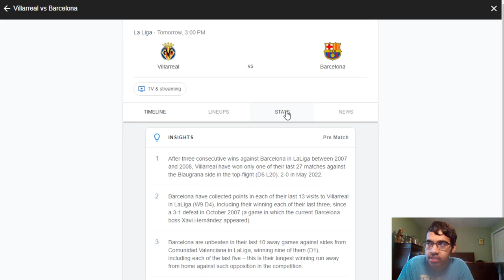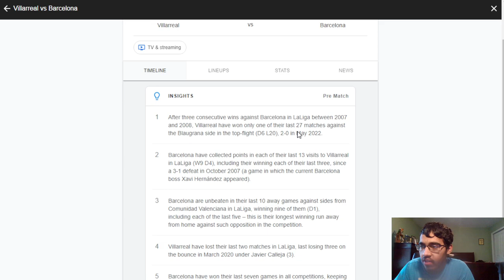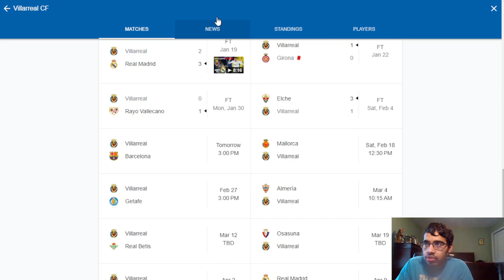VILLARREAL VS BARCELONA | CAN SETIEN GET REVENGE? | MATCH PREVIEW